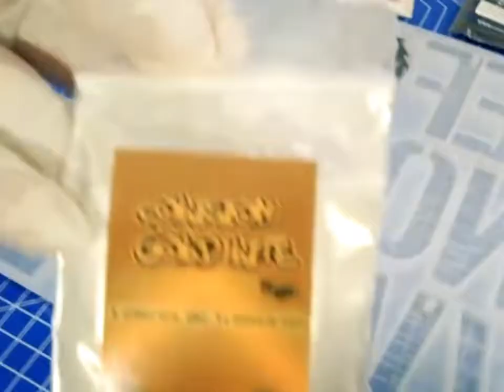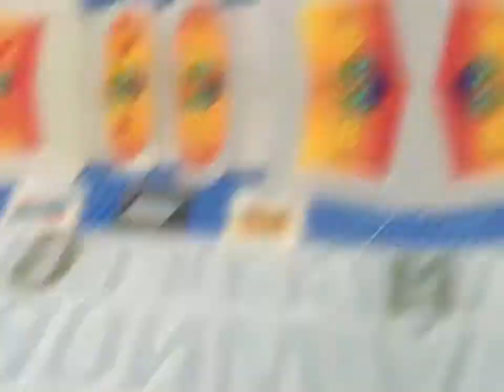🅰️ LETRAS 🅱️con RESINA EPOXI 🔴🟡 / Estilo Croquelado en CAPAS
En este vídeo te enseñamos cómo hacer llavero de letras con RESINA EPOXICA ECF 🔴🟡 Transparente.
Recuerda utilizar los materiales adecuados para dar este efecto Croquelado haciendo por capas con color base ⭐️⭐️⭐️⭐️⭐️